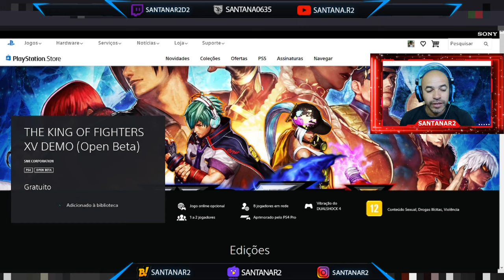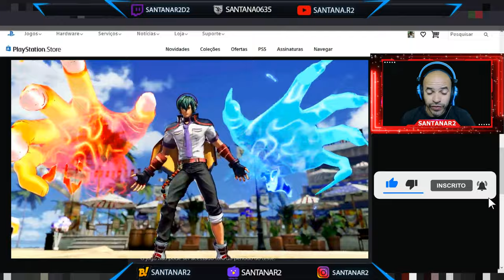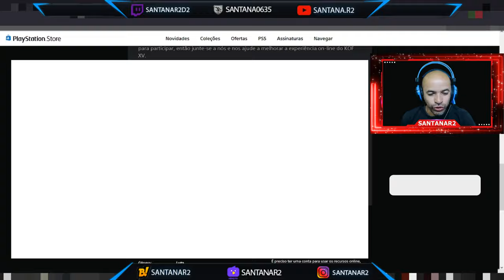CORRE GALERA !!! OPEN BETA DO THE KING OF FIGHTERS XV DEMO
Muito obrigado.